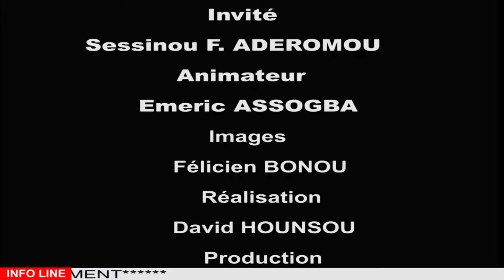ÉMISSION FÂ XÔ DU 02 OCTOBRE 2024